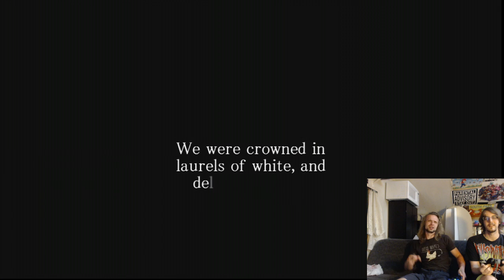Guardian Heroes hard playthrough and attempts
Hey whats up social media! Ben here, coming at you with another video. this time of a letsplay! Check out this classic treasure game with me and this corny cousin.